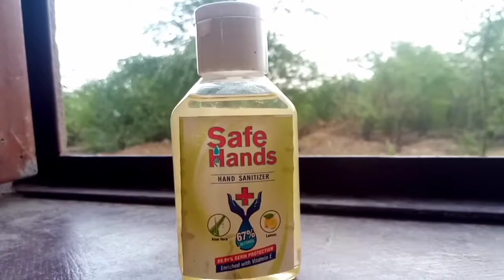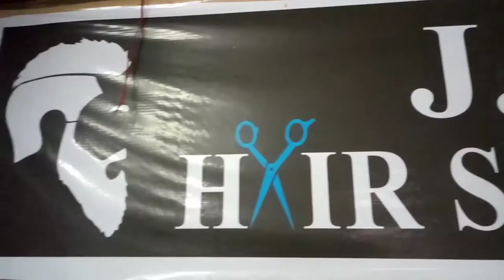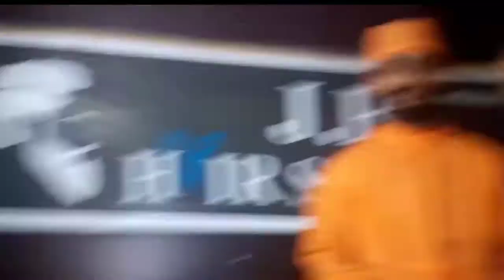Straight Hair Transformation For Indian Boys 2020🔥 Best Slope Haircut Like Danish Zehen 😍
Hey Gyz Wussup. !!
Short Hair Transformation For Indian Boys 2020🔥 My New Haircut with Covid-19 Protection 😱

This Video is All About - My New Haircut 🔥

Follow Me On Other Social Sites -
Username - @Sultannn.yt
MUST VISIT - J. B HAIR SALOON (NACHANA)  For Amazing Haircut & Hairstyles🔥

-) Roadside Vs Saloon Haircut 2020

-) Best Cheap Haircut For Indian Boys & Men's

-) Curly To Straight Hair Transformation Tutorial 2020

-) I Straight My Hair Like Danish Zehen

-) Haircut & Hairstyle Like Danish zehen Perfect Slope Haircut

-) Best Hair Transformation For Indian Boys & Mens 2020

-) Best Hairstyle Like Models 2020

-) Best Slope Haircut For Indian Boys 2020